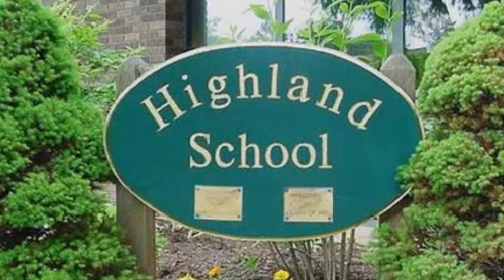RJ Today with Bryan Lipiner: Episode 7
Record-Journal reporter Bryan Lipiner recaps past couple of days of news from our coverage area.